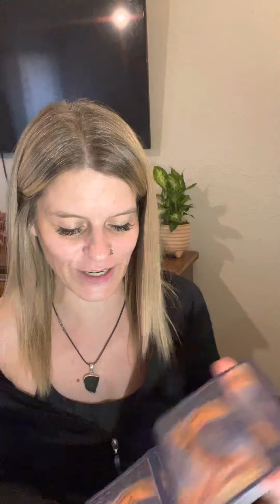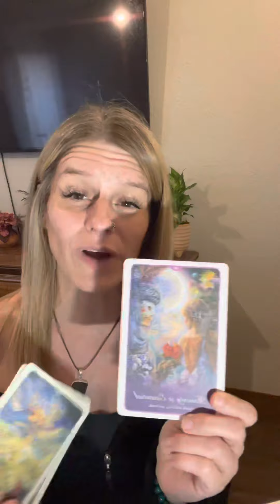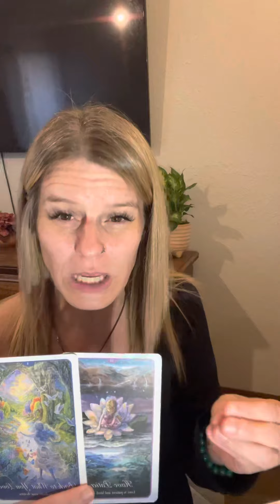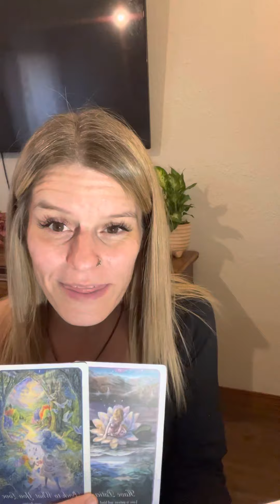Nikki love reading